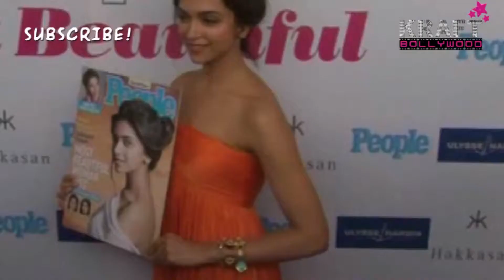Deepika Padukone Too Hot Too Small